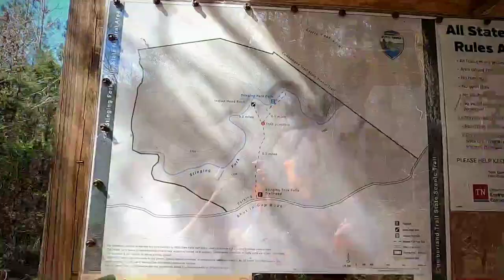STINGING FORK FALLS ||April 2, 2020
Stinging Fork Falls is a 1.4 mile out and back trail in Rhea County, TN. The trail comes to a fork, and if you go to the right, it takes you down to the falls. The stairs to the bottom are broken in places, so be careful if you decide to go. There are multiple cascades at the bottom. One even looks like you could slide down it. The waterfall is stunning, and the water is so clear! It's a great hike, and I definitely want to go back when it's warmer to see if I can slide down the rock.

Products for EVERY Adventure:

Micro SD Card
Go Pro Hero 8
Travel Journal
Selfie Stick
Go ProLight
50 States 5000 Ideas Book
Paddle Leash
Paddle Jacket
Sleeping Bag
Jeremy’s Camera
Camera Lens
Bubba 40 oz
Bubba 52 oz Mug
Tent Cot
North Face Women’s Hiking Shoes
North Face Men’s Hiking Shoes
Brenna’s Chacos
Jeremy’s Tevas
National Parks Passport Book
Jeremy’s Leatherman
Jeremy’s Solar Powered Lantern
Camping Fan
Eno Atlas Straps

Choosing to use these links are at NO cost to you. I will only share links to companies and products that I personally use. Thank you so much for supporting me and my adventures